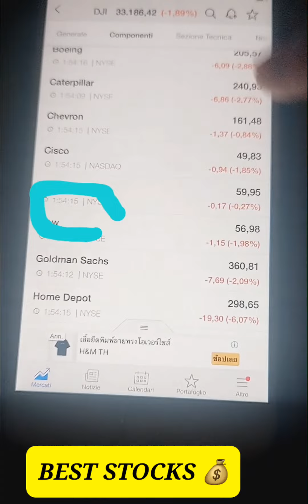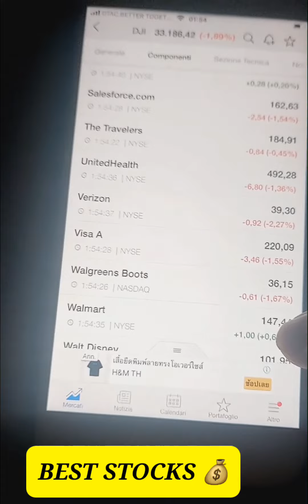📈 5 AZIONI MAGICHE CHE SALGONO SEMPRE 💰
Facebook Il RE DEI DIVIDENDI

INSTAGRAM Re dei Dividendi

Manuale x trovare la donna giusta 👧